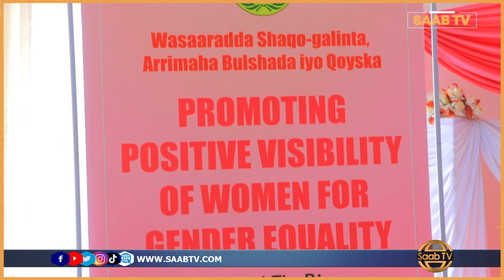Xuska Maalinta Haweenka ayaa lagu qabtay Magaalada Hargeysa